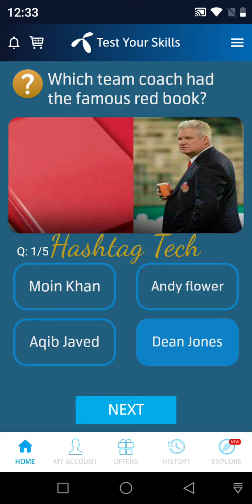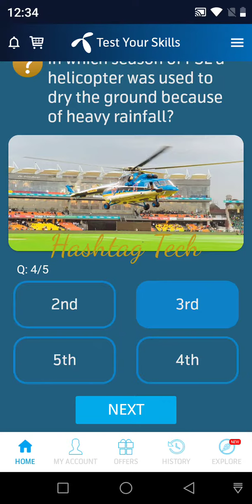TEST your skills | Telenor Question Answer Today 26 February